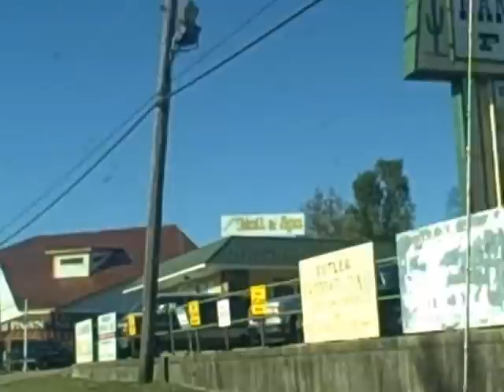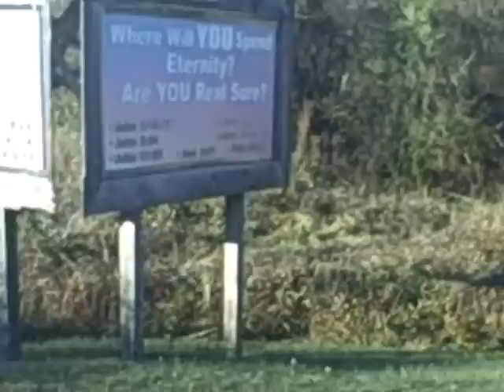Anson's Adventures in Arkansas Part 1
Anson Reign travels to Arkansas to perform at the Mister Arkansas USofA MI pageant. The trip begins in Sherwood, Arkansas to Eureka Springs, Arkansas through backwoods country almost pretty enough to make up for the ignorance of many of the folks living there.